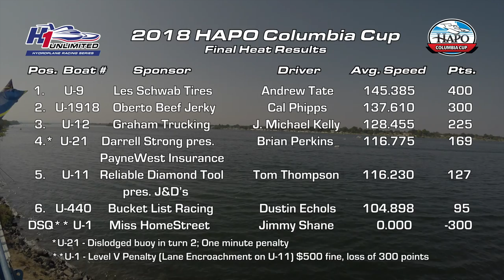Race Rewind: 2018 HAPO Columbia Cup Final Heat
Final Heat of the 2018 HAPO Columbia Cup in Tri-Cities, WA.
Radio call by 610 KONA.
Pasco side video courtesy of Jaydin Marlow.